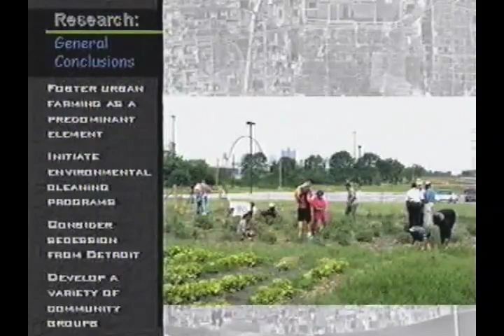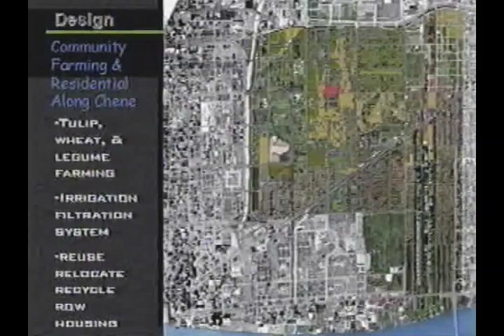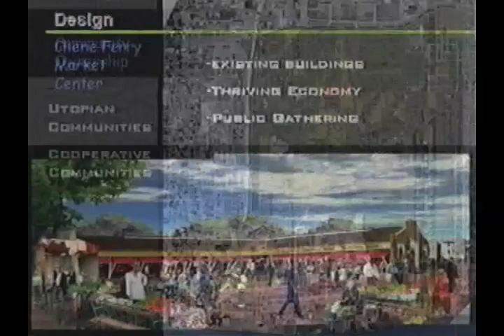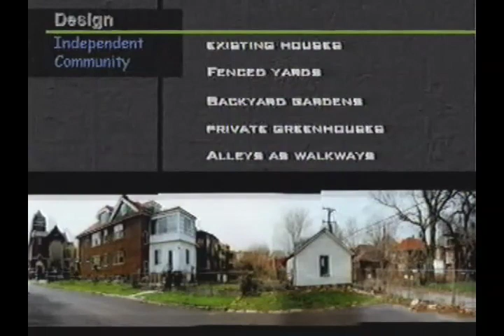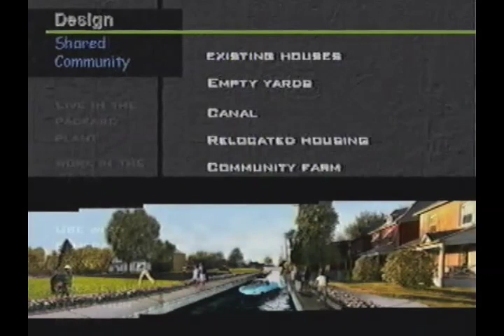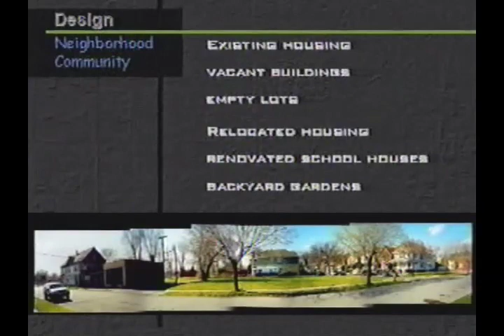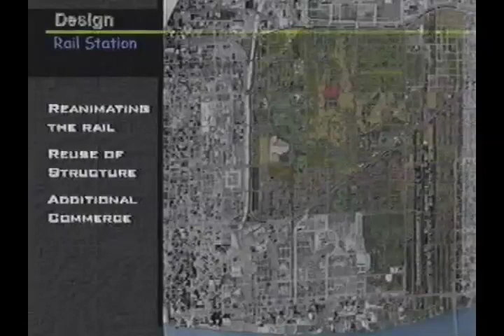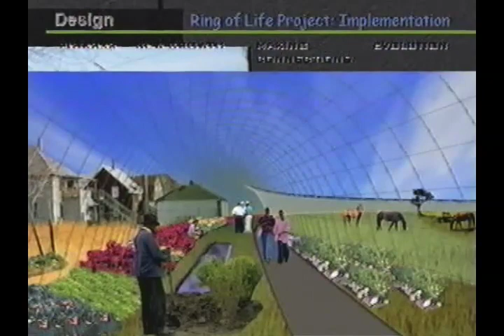Adamah: A New Equity For Detroit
A design project at the design studio at the School of Architecture in University of Detroit Mercy in 1999, taught by Kyong Park and Stephen Vogel, imagined the future for the Near East Side of Detroit, based on then existing efforts by urban pioneers and community leaders, like Grace Lee Boggs, Paul Wertz, Ed Burns and many others who were living in that area. Their ideas influenced the students work, to create a regeneration based on urban agriculture, and to rebuild the community with and for the people who lived and stayed in Detroit since the 'White Flight."